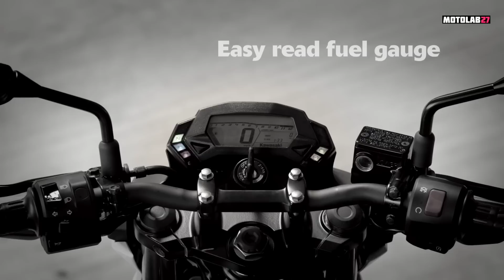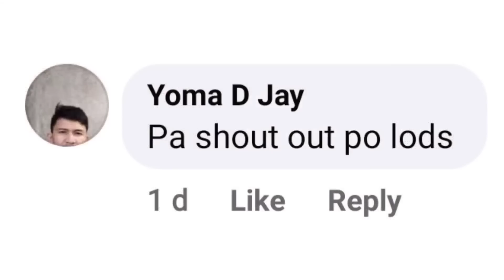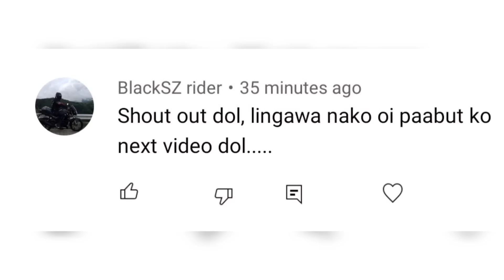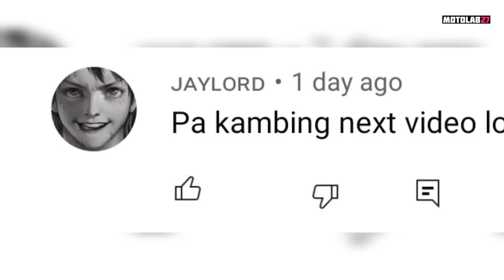KAWASAKI Z125 Ang bunso ng Z SERIES | ilalabas kaya sa pinas?| SPECS & PRICE